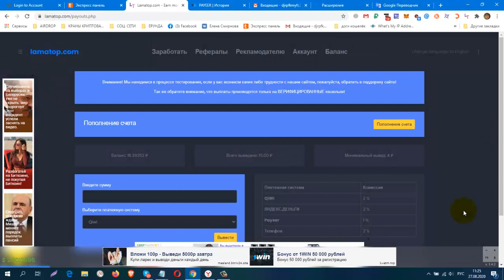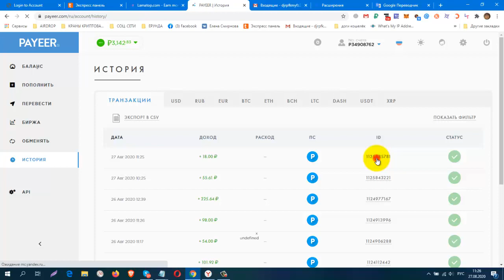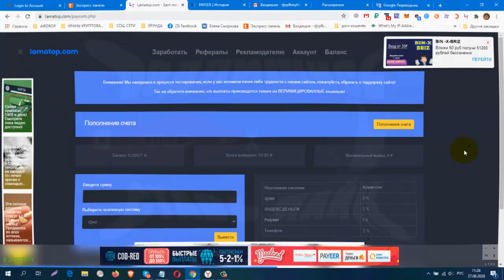БЕЗ ВЛОЖЕНИЙ! НОВОЕ РАСШИРЕНИЕ LamaTop, Очередная Проверка НА ВЫВОД! ПЛАТИТ ИНСТАНТ!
регистрация
Установи расширение и зарабатывай пассивно.
КОШЕЛЁК payeer.
Perfect Money (Перфект Мани).
обменник Magnetic Exchange
регистр.
постепенно будут добавляться новые краны.